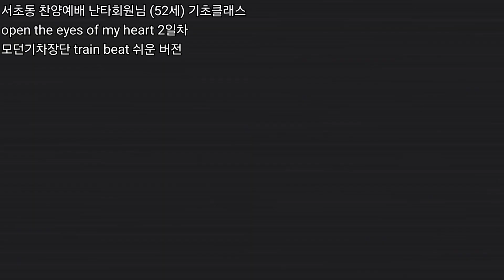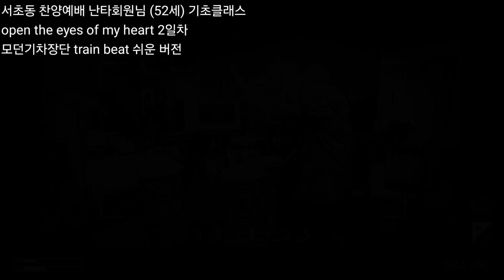서초동 찬양예배 난타회원님 (52세) 기초클래스 open the eyes of my heart 2일차 모던기차장단 train beat 쉬운 버전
* 드럼 및 타악기 - 드럼채널 : 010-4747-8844
* 난타북 - 한마음국악사 : 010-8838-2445

1. 난타지부

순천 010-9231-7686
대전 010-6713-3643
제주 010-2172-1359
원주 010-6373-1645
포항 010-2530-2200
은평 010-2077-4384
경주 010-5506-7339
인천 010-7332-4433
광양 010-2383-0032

2. 실용타악지부 (드럼/퍼커션)

3. 무용, 댄스지부